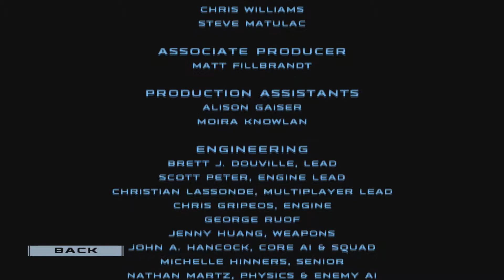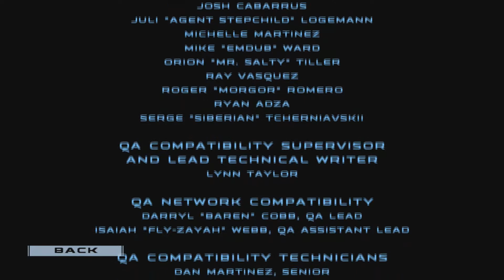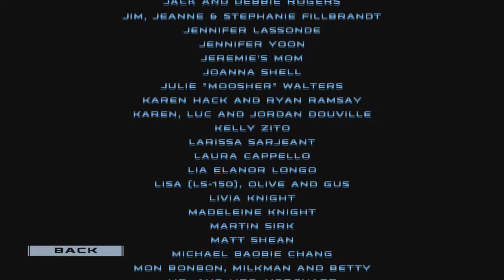Star Wars Republic Commando #17 Finale - Every Man Left Behind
after so many problems with our best sniper buddy he gets kidnapped and taken. but i loved this game as a kid and still love it now, my only regrets are that the next game isnt going to come out ever and that its not going to be remade in full HD. if i do get lucky enough for them to come out i will make a full lets play